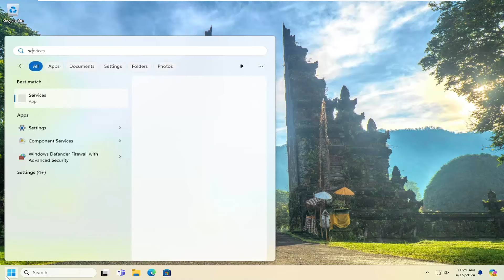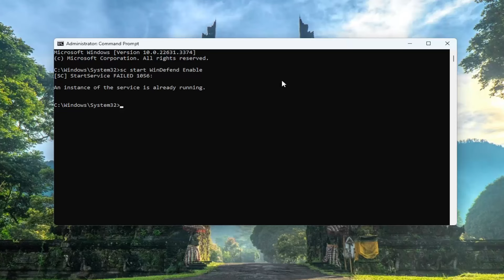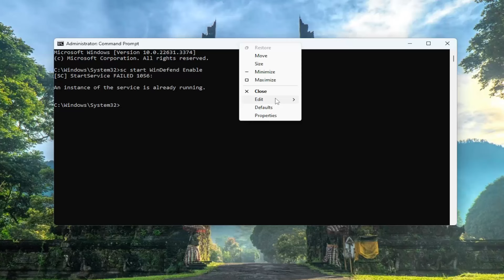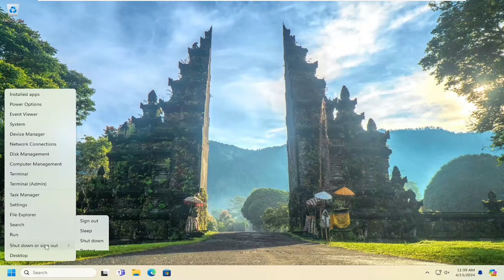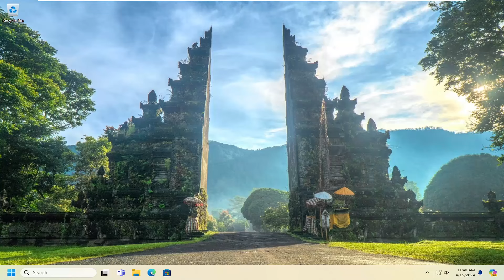Fix Windows Defender Engine Unavailable Windows 11/10 [Solution]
Commands Used:
sc start WinDefend Enable

Windows Defender is a crucial built-in antivirus software that helps protect your computer from various types of malware and security threats. However, users might encounter a common issue where the Virus & threat protection feature in Windows Defender displays an error message saying "Engine Unavailable" which prevents it from scanning for viruses and leaving your system vulnerable.

Issues addressed in this tutorial:
windows defender engine unavailable
windows defender engine unavailable fix
windows defender engine unavailable windows 10
windows defender update engine unavailable
windows defender virus and threat protection updates engine unavailable

Windows Defender acts as the primary antivirus app on your Windows device. However, sometimes you may encounter the error message saying “virus and threat protection engine unavailable”.